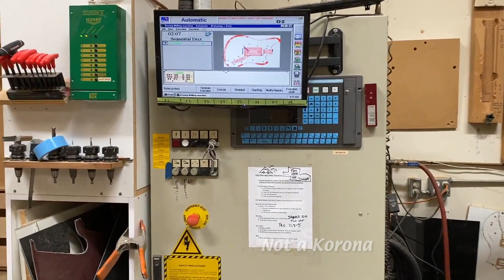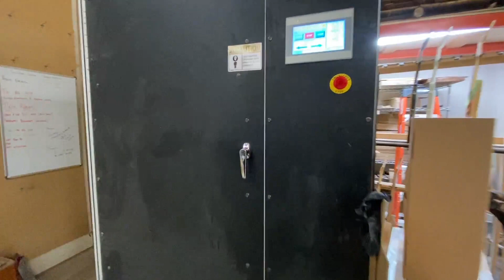Kauer Guitars builds a Korona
Follow us around a day in the shop working on our new Korona model.